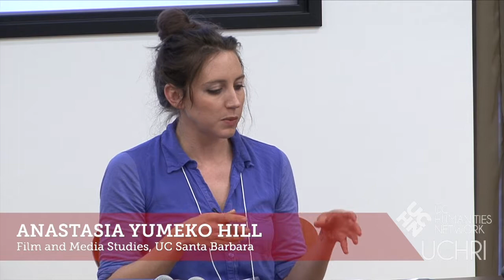Graduate Fellows Panel: Virtual Reproductions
Pavneet Aulakh, English, UC Santa Barbara
Paola Di Giuseppantonio Di Franco, World Cultures, UC Merced
Anastasia Yumeko Hill, Film & Media Studies, UCSB
Moderator: Susan Amussen, History, UC Merced